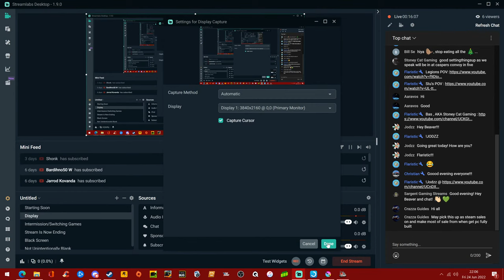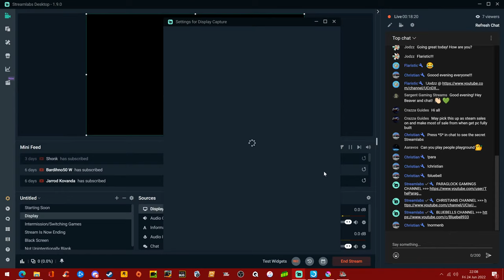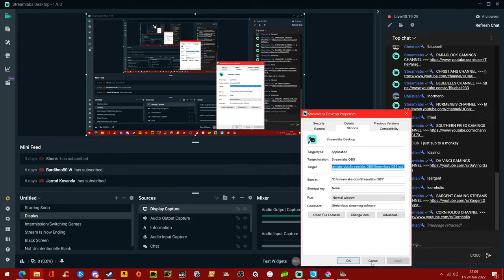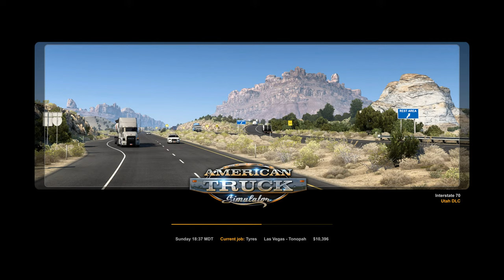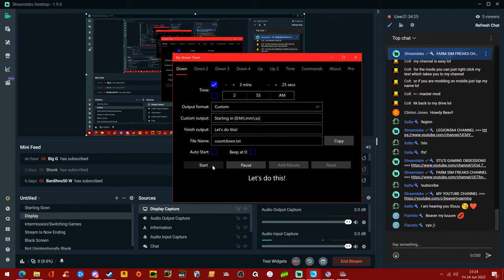American Truck Simulator | Livestream | 24th June!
Let's play American Truck Simulator, With Friends!